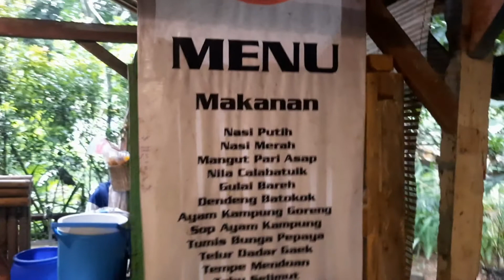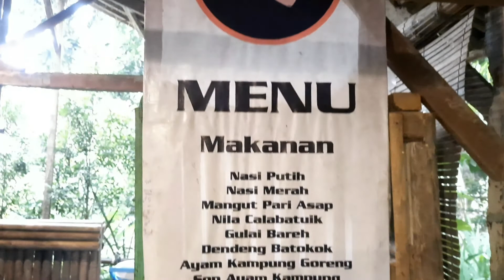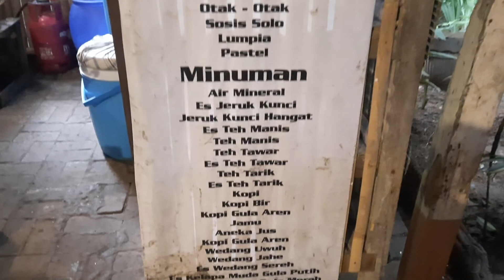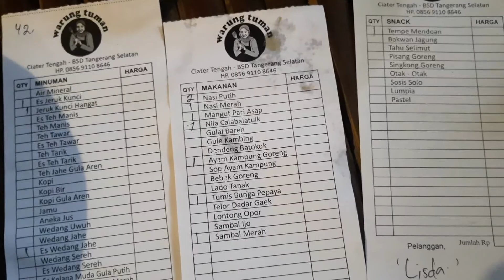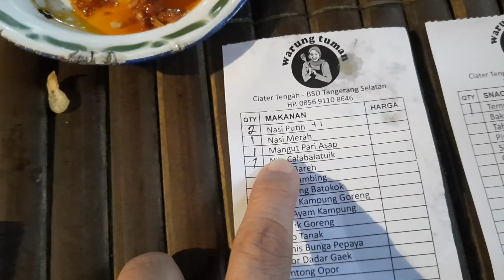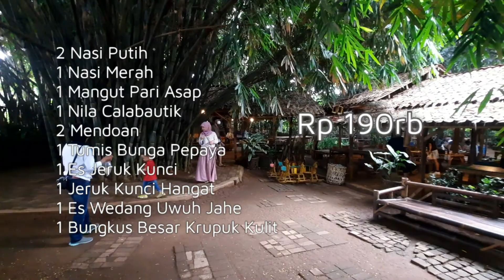Wisata Kuliner Warung Tuman BSD Rumah Makan Konsep Tradisional di Tangerang Selatan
Warung Tuman lokasi berada diperkampungan dengan susana keaslian alam yg menampilkan rimbunnya pohon bambu bercampur dengan beraneka pohon rindang lainnya, juga konsep rumah pondokan yang berupa bilik bambu seperti rumah masyarakat tempo dulu. Memang akses untuk menuju ke lokasi rumah makan akan membutuhkan perjuangan akan tetapi kendala tersebut akan hilang ketika sudah sampai di tujuan.

Warung Tuman sebelumnya sudah ada dari lama tapi tempat yang lama tidak bisa menampung pengunjung, maka rumah makan yang unik dan sederhana ini pindah tempat yang lokasinya tidak jadi dari sebelumnya. Tempat dan lokasi baru ini lebih luas dan natural. Menu yg tersedia pun merakyat dengan kata lain dapat kita jumpai di berbagai rumah makan atau resto lain namun untuk rasa memang mempunyai cita rasa tersendiri ciri khas warung Tuman yaitu masakan Nusantara

Konsep tradisional diterapkan di warung ini. Terlihat ketika dari area makan sekitar pawon (dapur) yang terkesan sedikit sempit dan berantakan, khas dapur tradisional. Dan pengelola sudah mulai melakukan pelebaran untuk mengakomodasi jumlah pengunjung yang kian hari makin banyak.

Warung Tuman juga cocok dijadikan sebagai tempat makan bersama keluarga. Para pekerja juga boleh coba habiskan pekan di sini. Tempatnya luas, jauh dari jalan raya, dan ramah anak.